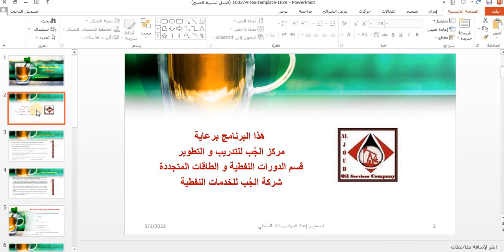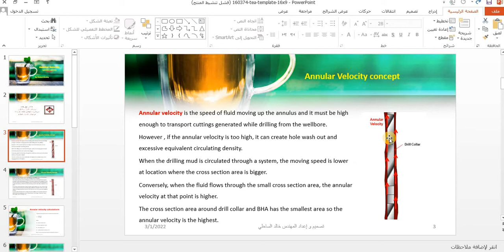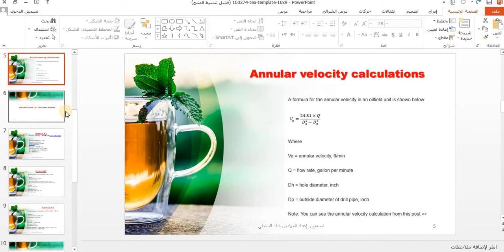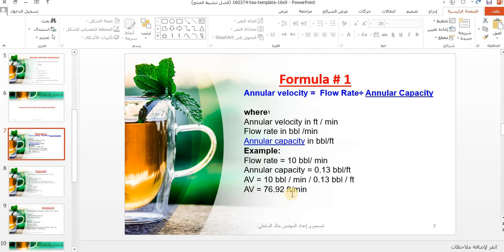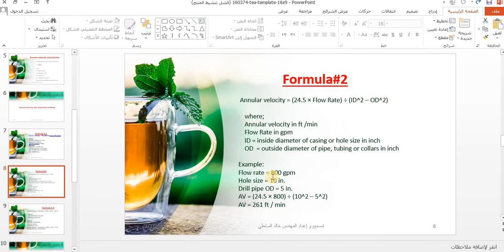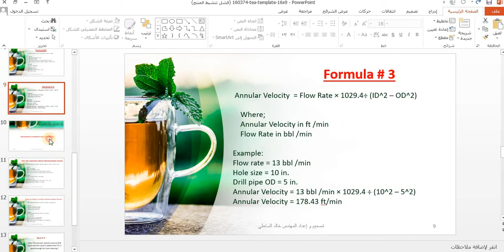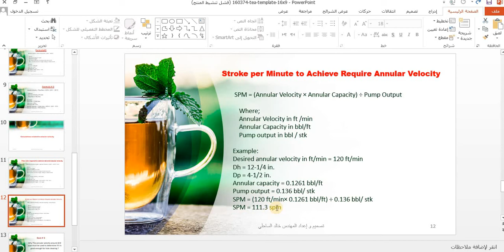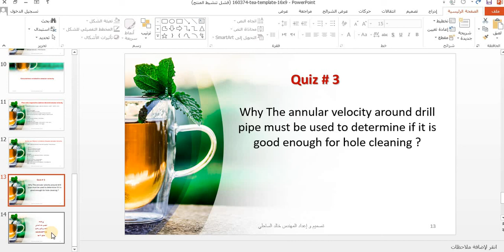Summer Internship |Eng. Khaled Al-sahely | lecture 3